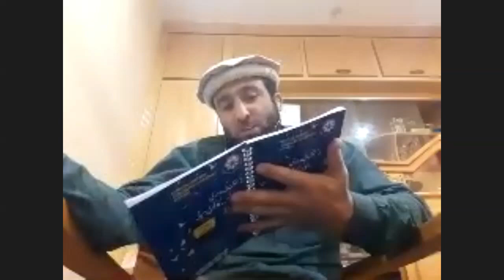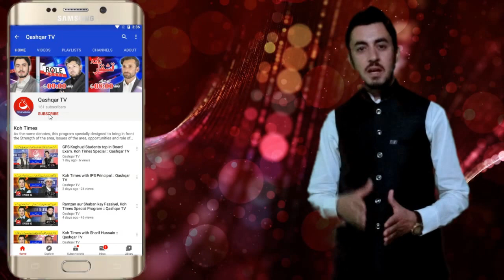Online Natia Mushaira :: Qashqar TV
In the holey month of Ramzan 2020 and in the lockdown situation in the world Qashqar Organized an Online Natia Mushaira where the following poets participated online I.e. Wali Zaman Masroor, Zahoor ul Haq Danish, Rashid Ravi, Iqrar us Din Khisraw. The Mushaira was moderated by Wali Zaman Masroor and Directed by Muhammad Nayab.